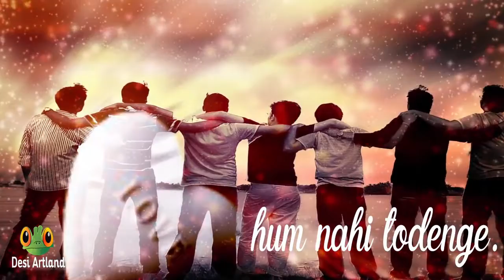Happy Friendship Day 2018 love you friends friendship day wishes video 5 a